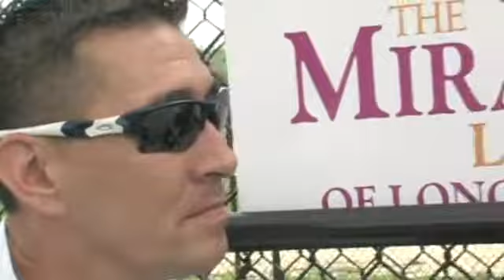2012 09 08 Hank's Yanks The Miracle League of LI